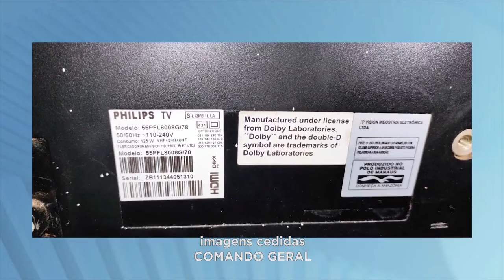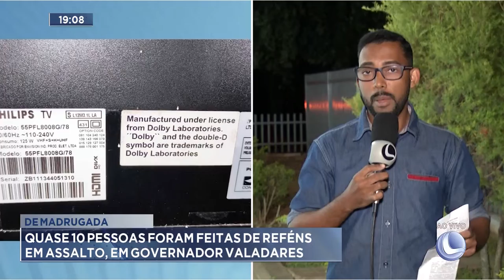De madrugada: Quase 10 pessoas foram feitas reféns em assalto, em Gov. Valadares.